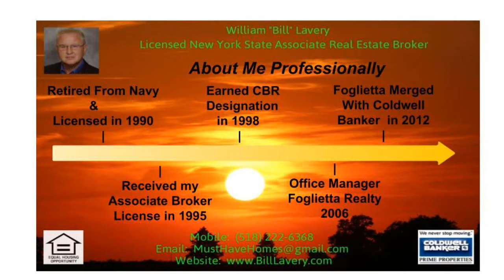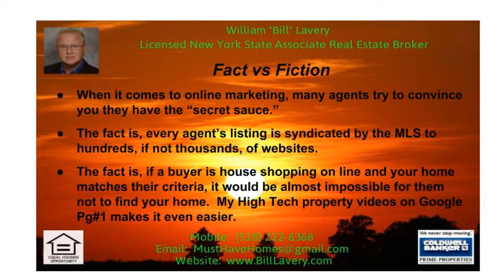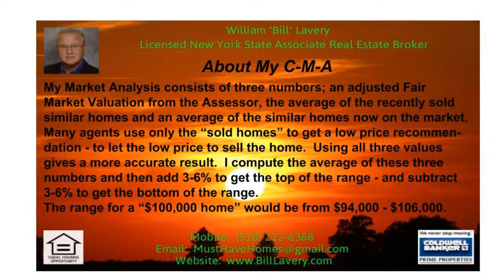Best Real Estate Marketing Agent in 12804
Best Real Estate Marketing Agent in 12804 (Call Bill at - Over his 26 year career, Bill, the best real estate agent in 12804 has developed a Maximum Exposure Marketing Plan, which provides an exceptional advantage to Queensbury homeowners who desire, or need, to sell their homes.  It is believed that Bill, the Best Real Estate Agent in 12804, is the only local agent who reveals to Queensbury homeowners BOTH ways to sell a home, the \"Price Method\" and the \"Traffic Method\".  Although both methods may achieve a sale, the \"Traffic Method\" often averages nation-wide an approximately 40% faster sale and a higher sale price.  In addition to all the marketing methods provided by Coldwell Banker Prime Properties, Bills Special High Definition Property Videos are promoted on YouTube and Google, often appearing on Page one, to increase exposure to more and more buyers, maximizing Bills ability to find the Queensbury, NY home buyer who most appreciates and is willing to pay the highest price for the home.